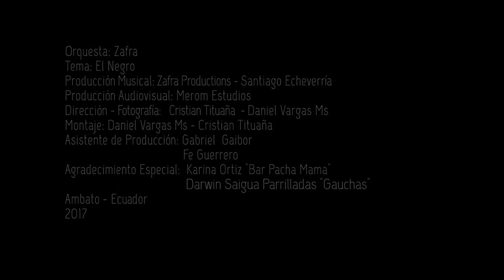EL NEGRO - SANTIAGO ECHEVERRIA FEAT ZAFRA ORQUESTA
Al ritmo de Cumbia para bailar de principio a fin